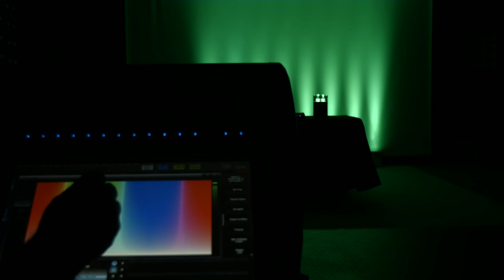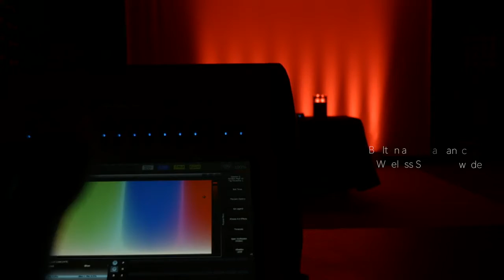PROLIGHTS_SMARTBATPLUS_ Product movie